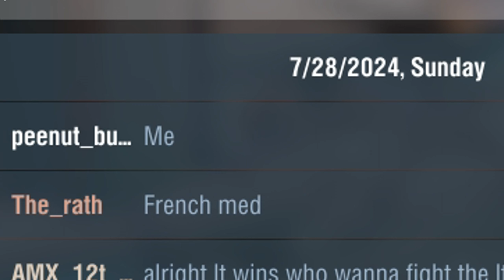1V1 with RANDOMS!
I had created a training room just to have some random 1v1s and it was pretty fun. Not for me though

But it would be fun if you joined my discord :3